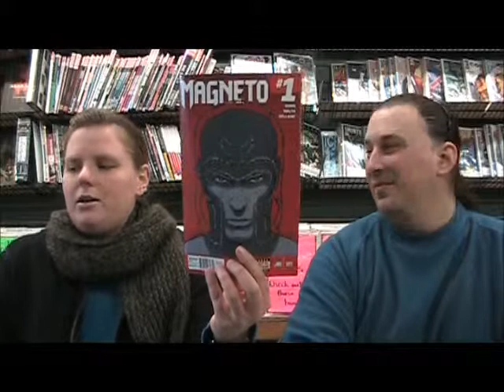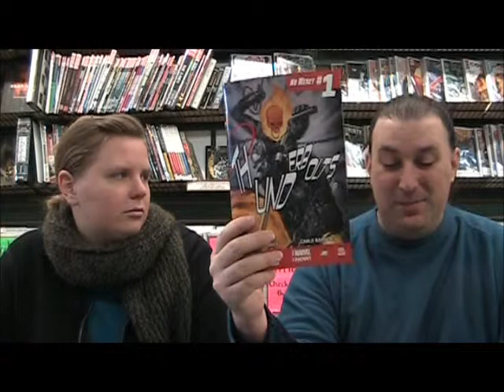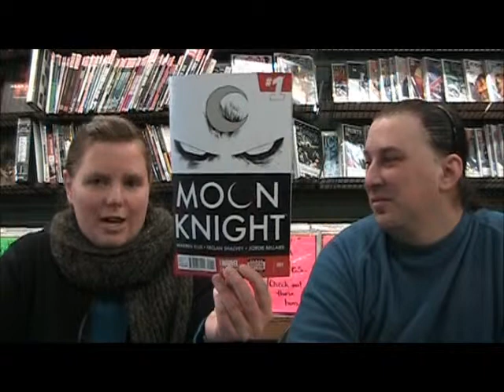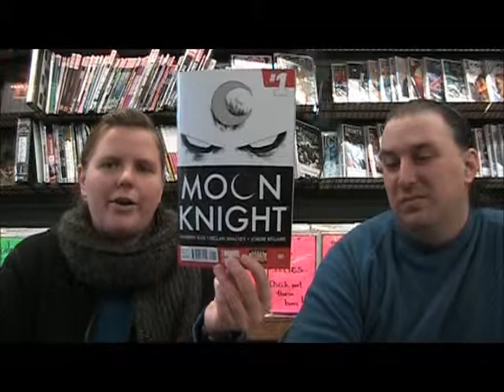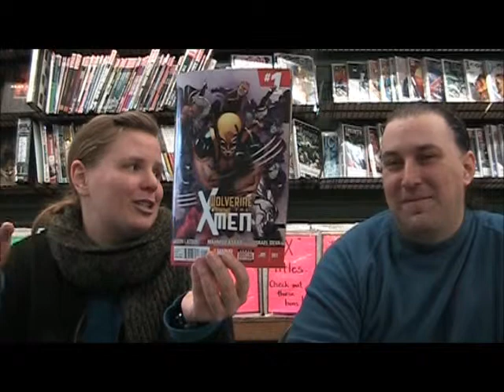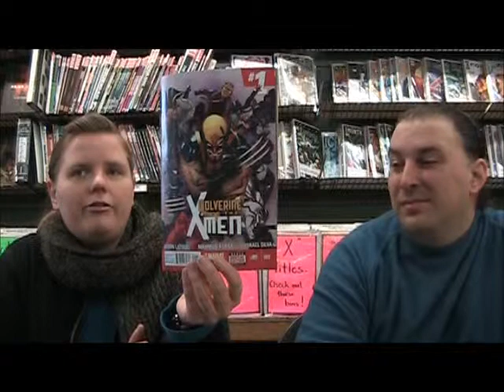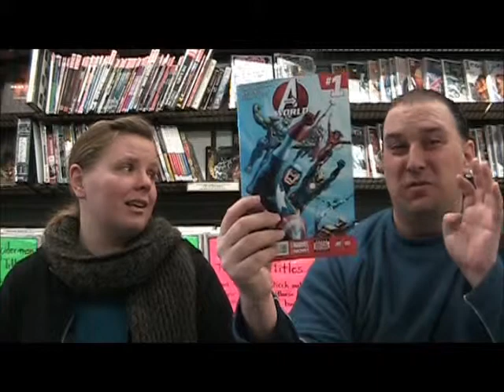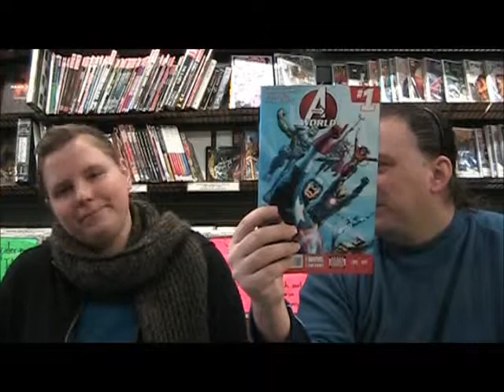Geeking Out weekly # 277 Marvelous March week 1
On this weeks episode we begin Marvelous March with six new Marvel titles including: Fantastic Four #1, Wolverine & the x-men #1, Thunderbolts # 20, Moon Knight # 1, Avengers World # 1 and Magneto #1